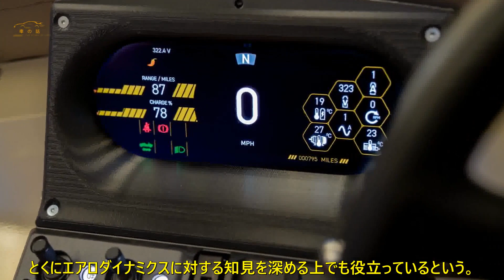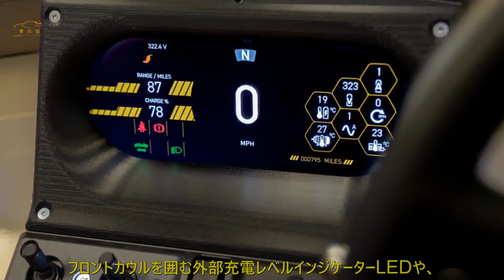軽量3輪EVスポーツの開発が始まり、プロトタイプが発表されました。 | 車の話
英国のモーガン・モーター・カンパニー（Morgan Motor Company）は12月6日、3輪スポーツカー『スーパー3』をベースにしたEVプロトタイプ「XP-1」を発表した。将来のEVスポーツの市販化につなげる実験車の役割を担う。